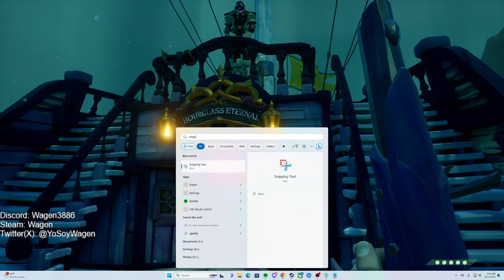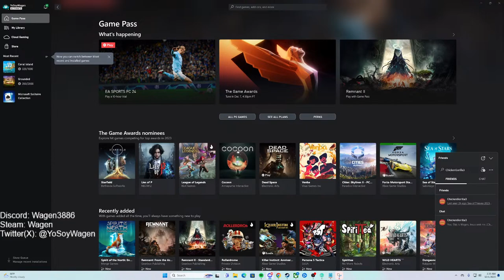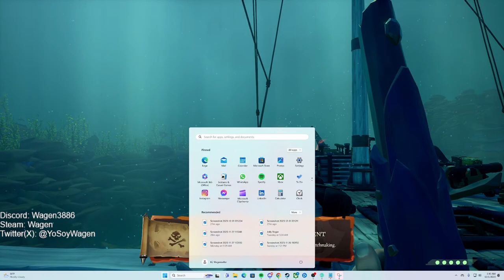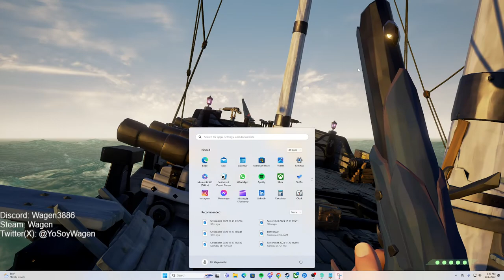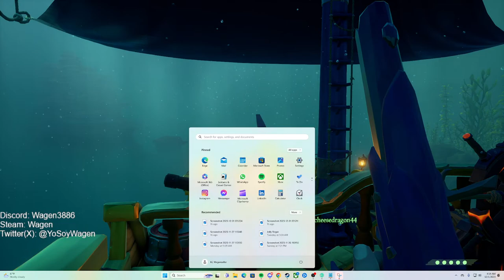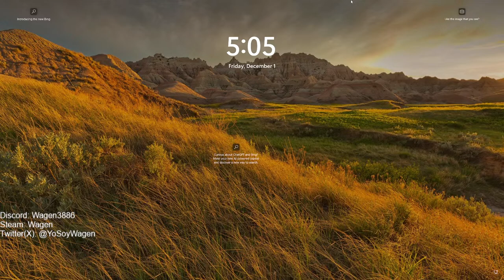Sea of Thieves: Duo Sloop Hourglass Defends and World Events: Affiliate Push and Pirate Legend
I am playing Sea of Thieves. On this glorious late night, we are engaging in some hearty PvP.